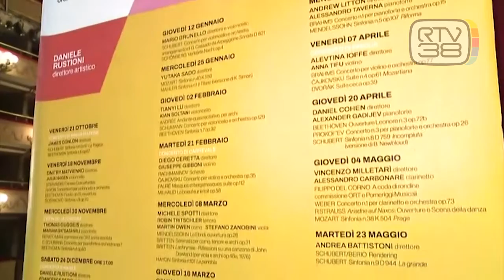ORCHESTRA DELLA TOSCANA, LA NUOVA STAGIONE